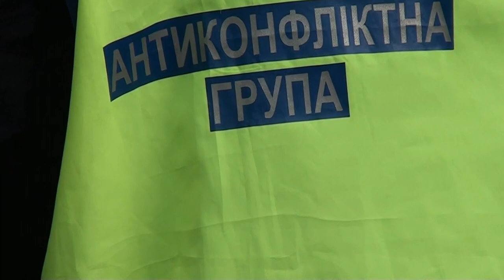ПРОТЕСТИ В КИЄВІ БІЛЯ ВЕРХОВНОЇ РАДИ 17.10.2017р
На площі Конституції перед Верховною радою продовжується акція з вимогою ухвалення 3 ключових законів, які забезпечать старт справжньої політичної реформи.

До наметового містечка продовжують приїжджати активісти з різних регіонів. Периметр оточено правоохоронцями.

Серед вимог активістів – обмеження депутатської недоторканості, створення антикорупційного суду.

Для чого сьогодні потрібен Антикорупційний суд?

Посадова корупція в Україні стала справжньою епідемією.
Скрізь – в судах, прокуратурі, поліції, парламенті, АПУ, Кабміні та органах місцевого самоврядування на посадах залишаються люди, які або покривають корупцію, або самі є хабарниками.
Цей суд буде відсторонювати від роботи підозрюваних, оголошувати вироки та ухвалювати рішення про конфіскацію. Й кожен чиновник, який украв гроші з державного бюджету,який збагатився за рахунок українського народу, опинятиметься за гратами, втрачатиме посаду, а злочинно набуте майно буде передано державі.